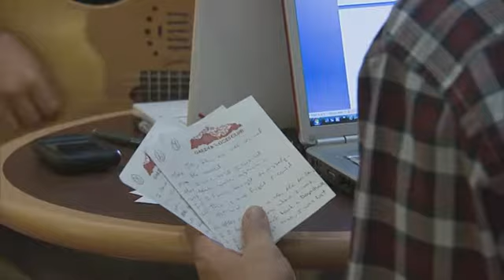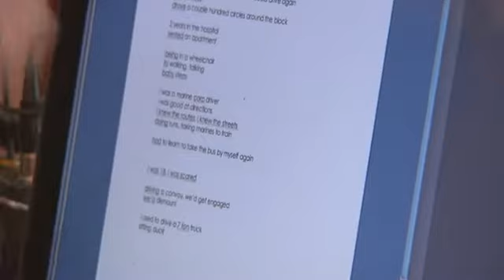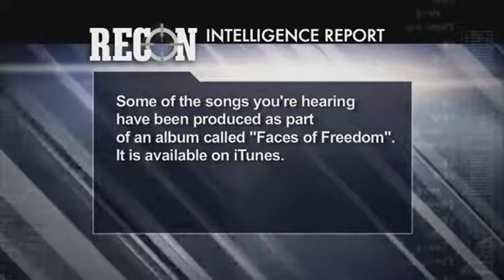PTSD Songs Album Faces of Freedom -- Lives and Lyrics - RECON - Military Videos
PTSD Songs Album Faces of Freedom - Lives and Lyrics - RECON - Military Videos - The Pentagon Channel

Songs drawn from the experiences of service members struggling with PTSD (post traumatic stress disorder) help combat veterans confront their symptoms.